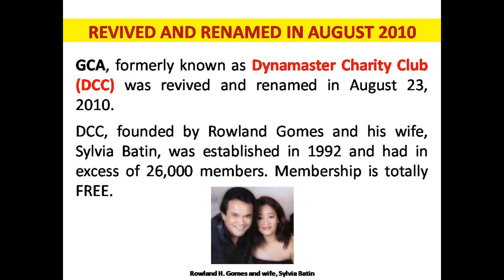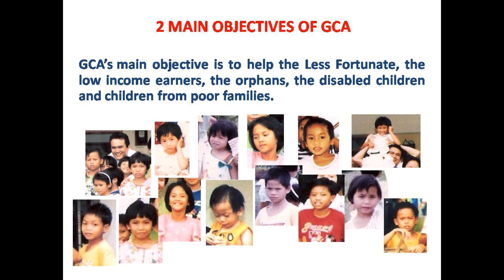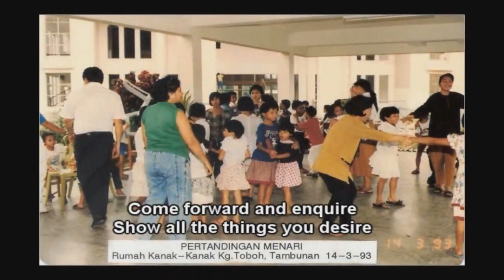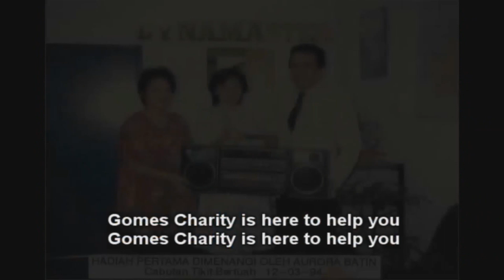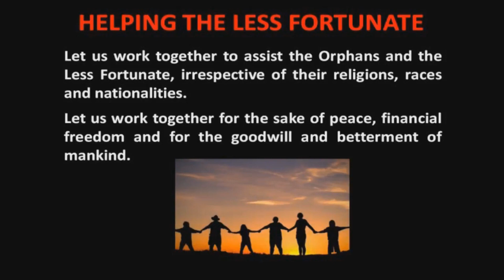HELPING THE LESS FORTUNATE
GCA, formerly known as Dynamaster Charity Club (DCC), founded by Rowland Gomes and his wife Sylvia Batin was established in 1992 and had in excess of 26 thousand members. Membership is totally free.

NO DONATION. All funds are generated from activities and by our company.
No donation has ever been initiated and collected from our GCA members, members of the public, the Government, and other organizations and companies. All funds are generated from bazaars, food fares, lucky draws, and from our company’s contributions.

2 main objectives of GCA.
GCA’s main objective is to help the less fortunate, the low-income earners, the orphans, the disabled children, and children from poor families.

2nd objective.
GCA’s 2nd objective is to help our members in times of calamities, such as deaths, serious accidents, floods, fire, and other severe mishaps.